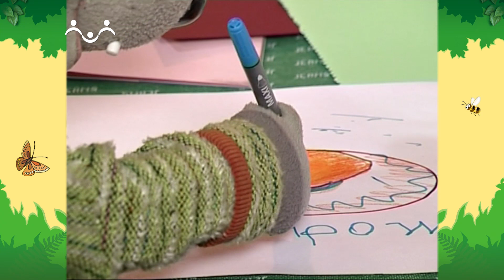День в Шишкином Лесу. Загадкино. Тесто